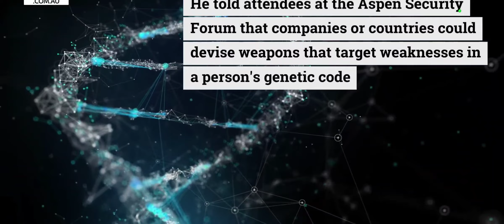I learned this several years ago now they're telling us Mainstream Beware of Giving out your DNA 🤯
I would never get my DNA done and I've learned this in 2019 that they can do a frequency assault on you we all operate at different frequencies